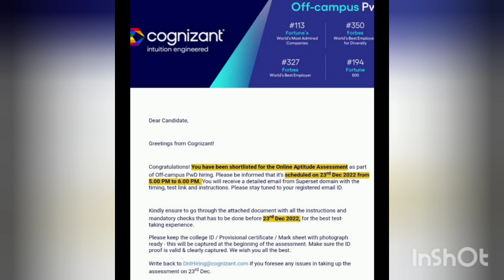Cognizant Assessment Test Date Announced 23 December 2022 Latest update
@job Updates and placement preparation